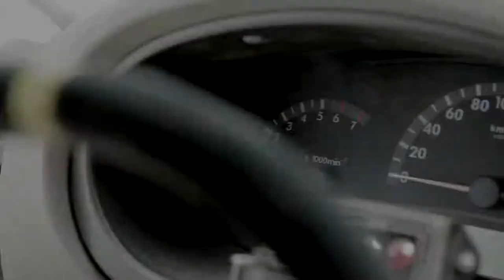LADA GRANTA CUP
Рекламный ролик Кубка LADA GRANTA для демонстрации в автосалонах АВТОВАЗа

(с) Автодром 2012
продюсер - С.Тутов
режиссер - М.Богданов